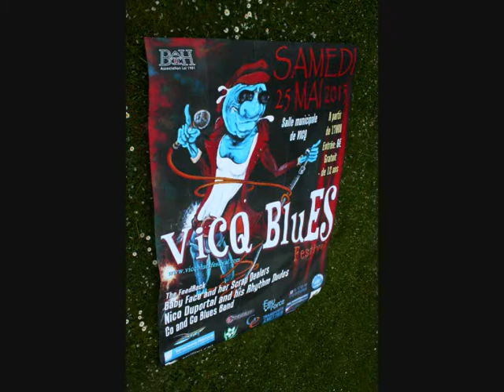Vicq Blues Festival 2013- Nico Duportal and his Rhythm Dudes - "Goin' back to ya"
Le 25 Mai 2013. Ambiance assurée !